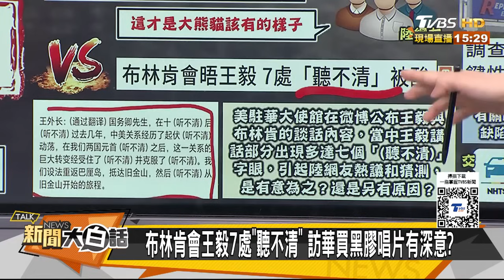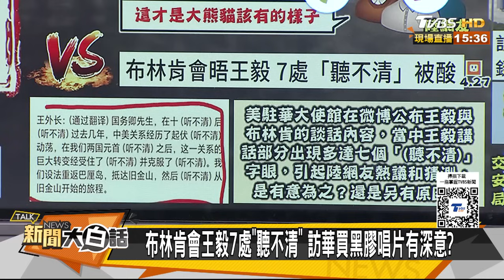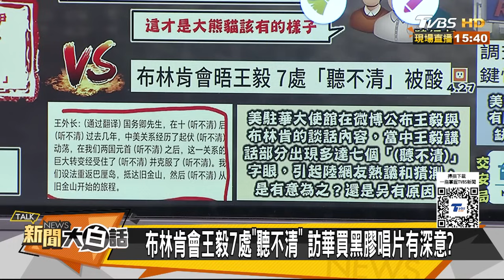阿根廷秘魯玻利維亞聯訪陸 美共和第一銀行倒閉不尋常【金臨天下X新聞大白話】@tvbsmoney